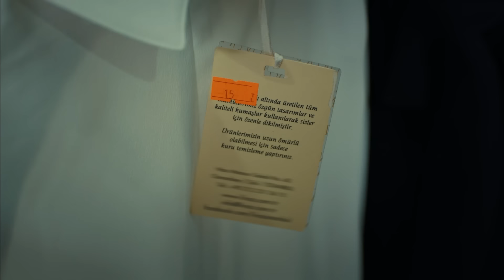48. Bölüm | Aşk ve Mavi Kısa Bölümler